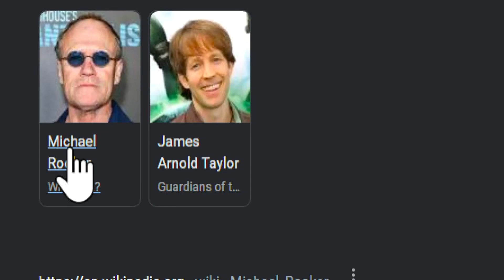Alien Slug THROATS Women so they Explode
Alien Slugs Throats Women So They Explode - Slither 2006.
Alien movie by James Gunn